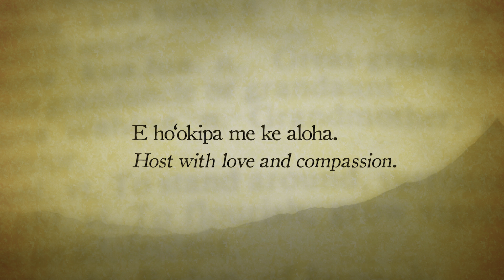Hawaiian Word of the Day - Hookipa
Welina e nā mano, kini a lehu, ʻo Lāiana Kanoa-Wong kēia me ka huaʻōlelo o ka lā.
Our Hawaiian word of the day is "Hoʻokipa" e hōaʻo pū kākou: ʻHoʻokipa.' Nahenahe! When
broken down the word 'kipa' means to visit or to to spend time with someone. When you add
"hoʻo" it becomes "Hoʻo-kipa" which is hospitality; to host or entertain. Used in a sentence, "E
hoʻokipa me ke aloha." which translates to: "Host with love and compassion." My daughter's
recent class trip to Kaua'i showed the students the ho'okipa of Kaua'i, or hospitality in the face
of closed bridges and landslides! Mahalo to the kupa of Manokalanipō for showing us their
unparalleled ho'okipa in the face of all our setbacks. E ola mau ka ʻōlelo Hawaiʻi, aloha!